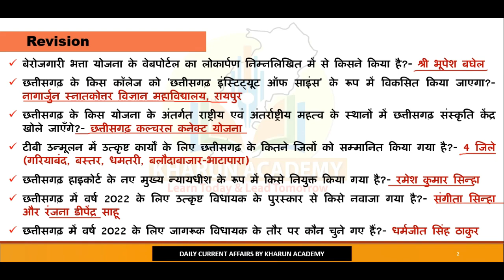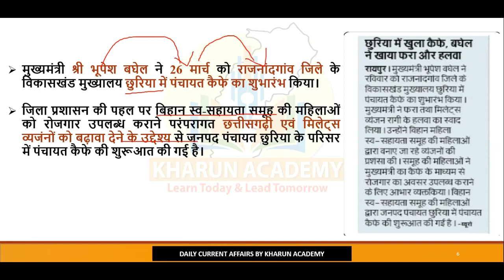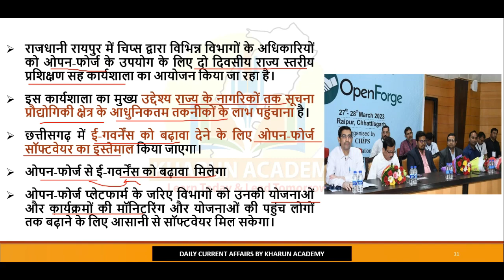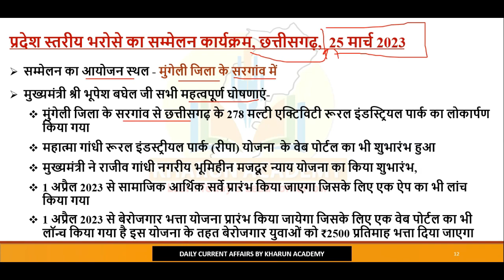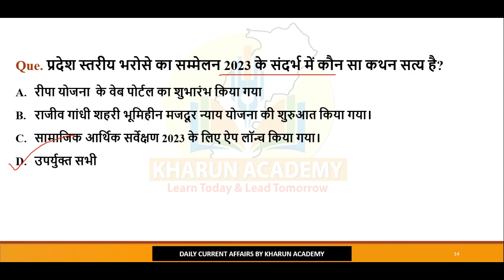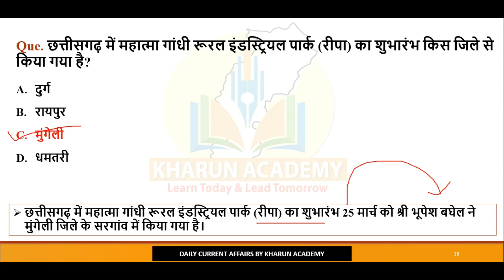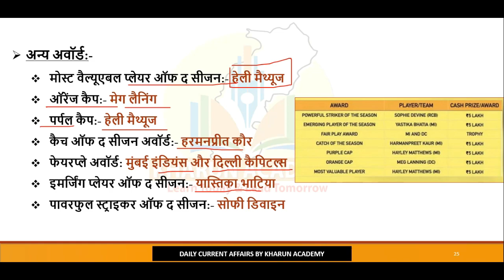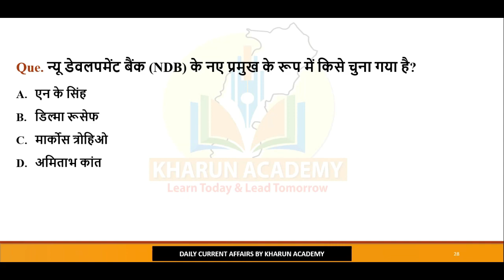Chhattisgarh Current Affairs। 28 March 2023 Daily छत्तीसगढ करेंट अफेयर्स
Daily Chhattisgarh Current Affairs| National And International Current Affairs

खारुन एकेडमी
भिलाई, छत्तीसगढ़

Our Youtube Channel is Mostly  About Gernal Knowledge Chhattisgarh And National & International Daily Current Affairs Related to Banking , SSC, State PCS, CGPSC Vyapam, Railways etc.ademy | Daily Chhattisgarh Current Affairs|  National And International Current Affairs.

Our Youtube Channel is Mostly  About Gernal Knowledge Chhattisgarh And National & International Daily Current Affairs Related to Banking , SSC, State PCS, CGPSC Vyapam, Railways etc.